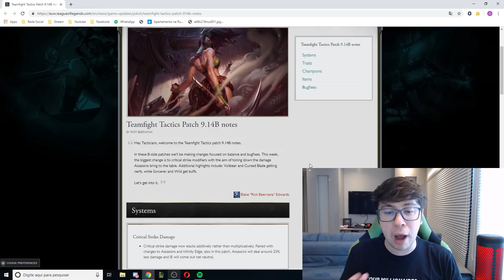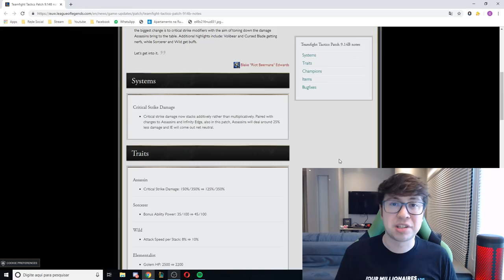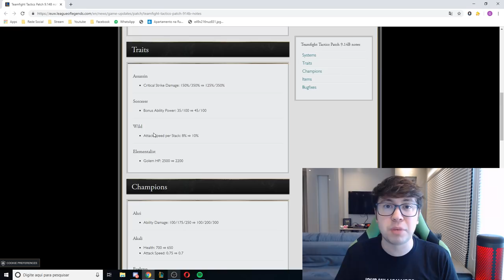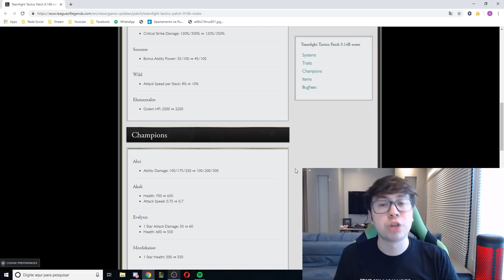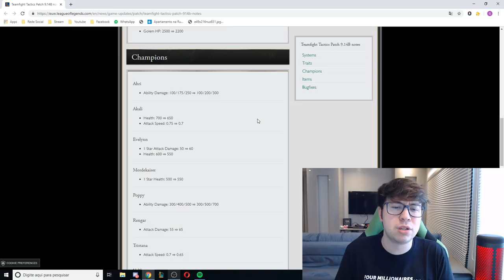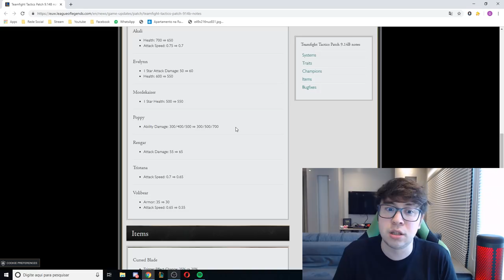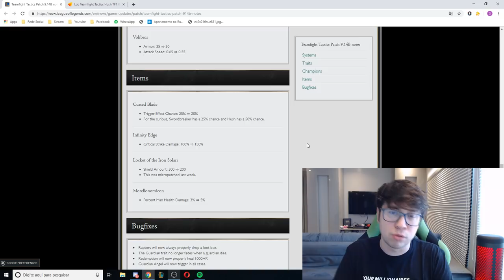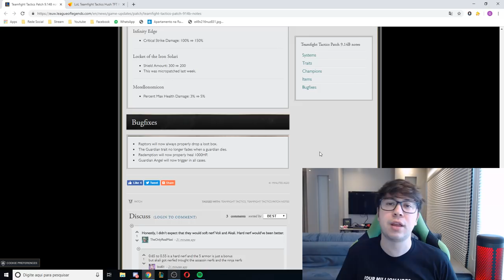TFT • NERF NO VOLIBEAR E PATCH 9.14B! MUITAS MUDANÇAS!